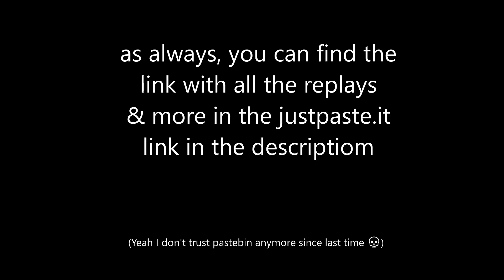osu! | granatapacifica's best plays of June 2024 - compilation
that moment when you have less time to play in summer than you do during the school year (it will happen again)
justpaste link with beatmaps & replays: justpaste.it/e3qmg
my osu! profile: osu.ppy.sh/users/35508805